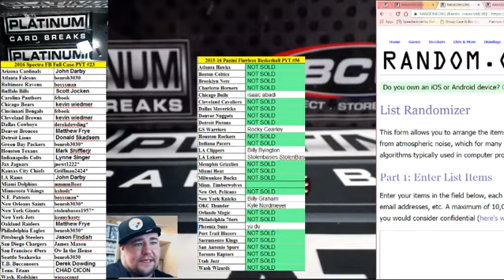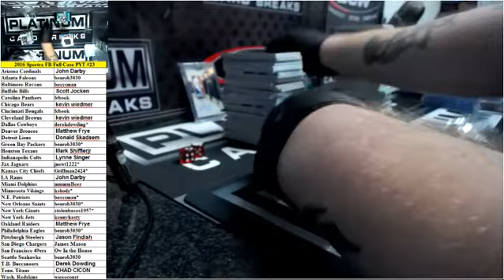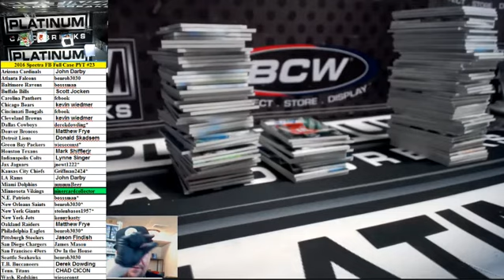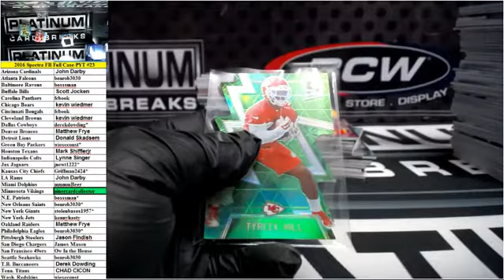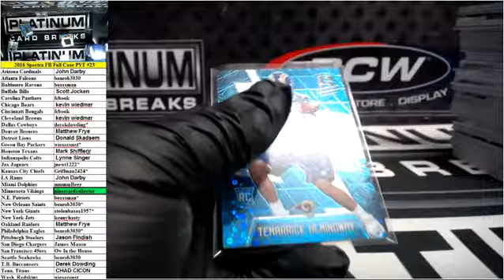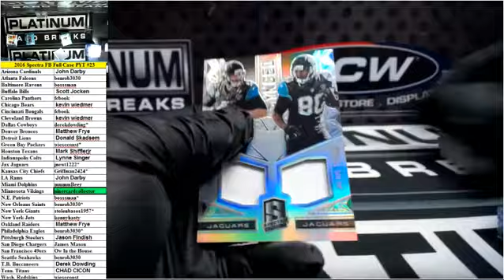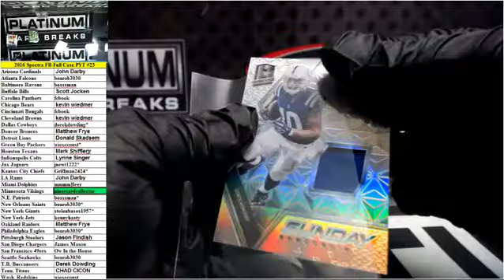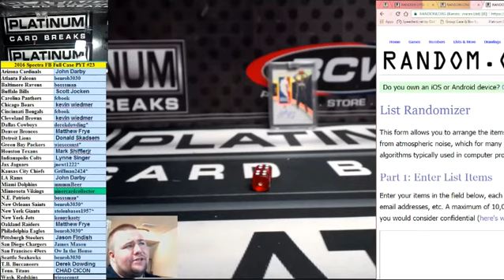2016 Panini Spectra Football Full Case PYT #23